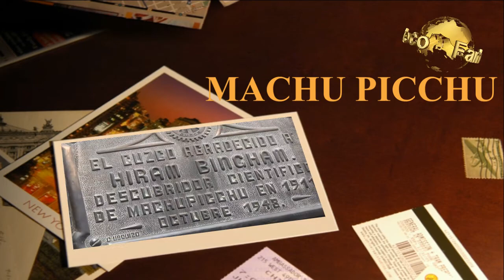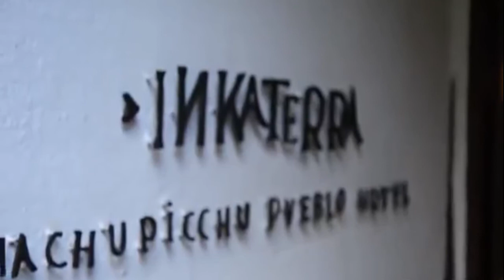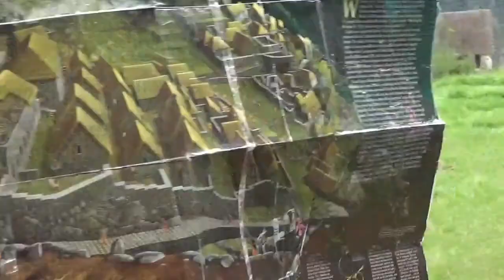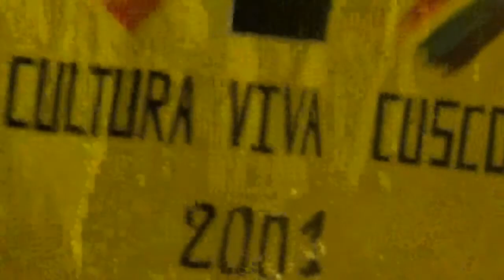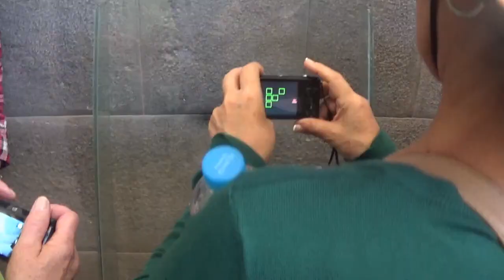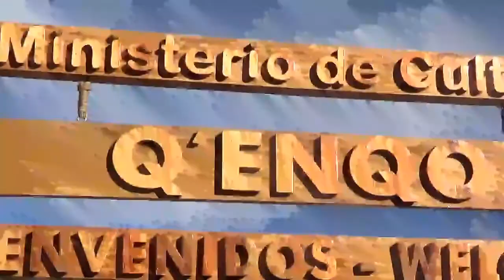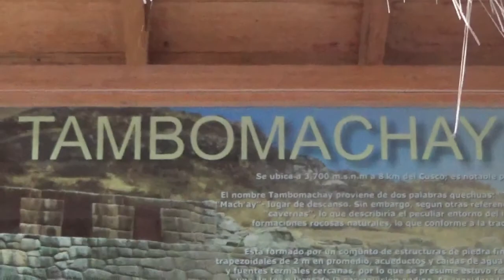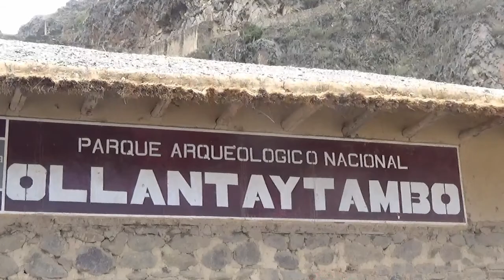Cusco Perú, Family Trip